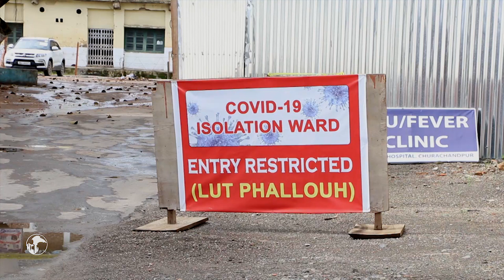SPECIAL REPORT 28 July 2020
CONTAINMENT ZONE